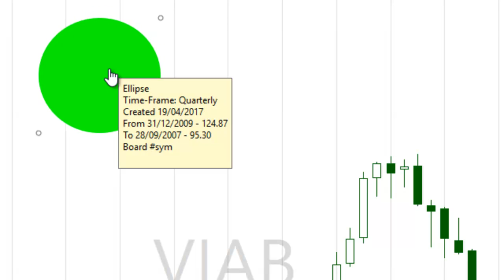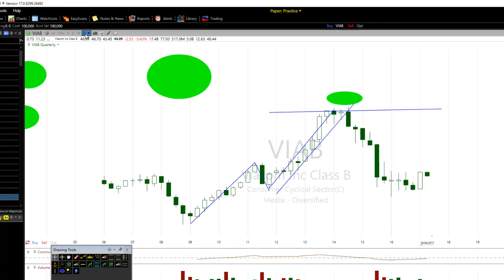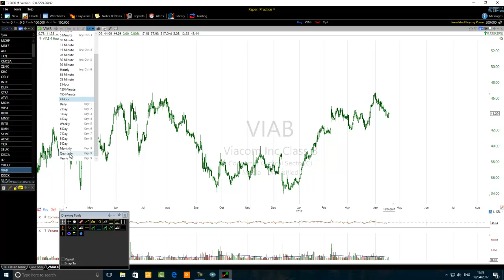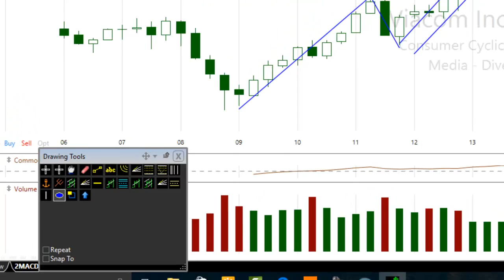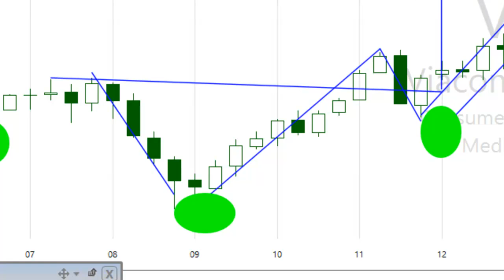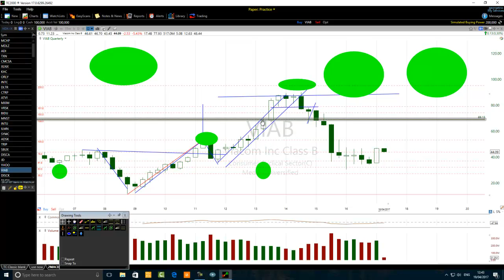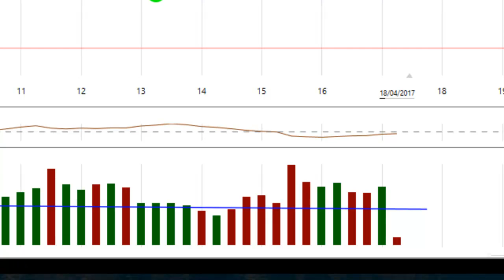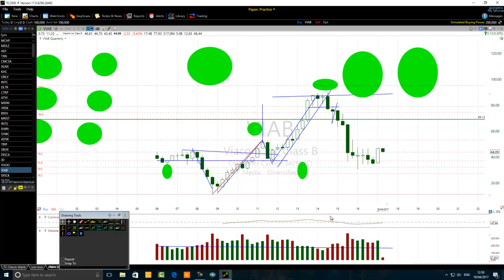How Position Traders Trade In The Financial Markets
Position traders are firstly fundamental traders who combine the
fundamentals with technical analysis.  They are also sophisticated
financial markets participants who mainly rely on the quarterly chart
high probability trade setups.  They are specialist of the quarterly chart top-down trading method.

This trading tutorial aims to reveal to technical traders and investors how the position traders trade in the financial markets.
We recommend to traders and investors to watch the full length of
this tutorial so they may grasp the subject of position trading once and for all.

Become a more competent position trader today.